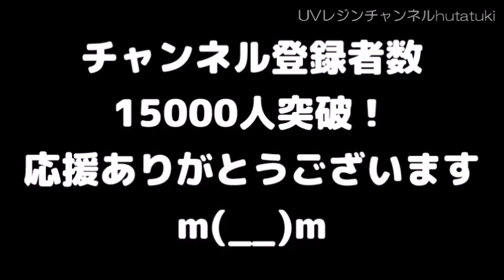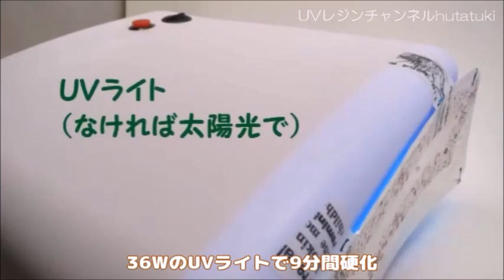【UVレジン】100均材料で作る・レモンのティーポットのヘアゴム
100均の材料を使って、レモンのティーポットのヘアゴムを作りました。
ティーポットシリコンモールドを使った作品をリクエストいただいていたので、チャレンジです(｀・ω・´)

レモンティーか、フルーツティーなイメージで、上品な色にしてみました。
背景のレモン模様は、ネイルスタンプを利用しています。
黄色、緑、茶色のネイルは適当に家にあったものを使いました(;´∀｀)

100均材料のオススメの動画：
・【ＵＶレジン】100均モールドで大人っぽい作品に挑戦！蝶と宝石のイヤリング

・【ＵＶレジン】アクリルプレートで大失敗？！100均材料で作る・ユニコーンのステンドグラス風ストラップ

作品販売中。

レジン材料出品中↓↓
http://
sellinglist.auctions.yahoo.co.jp/user/sirokuma13ao?userID=sirokuma13ao&ngram=1&u=sirokuma13ao
ヤフオク

Twitterはじめました↓↓「UVレジンhutatuki」

音楽一覧
BGM

2.Hounds（Silent Partner）

3.Where I am From（Topher Mohr and Alex Elena）

SE
効果音ラボ